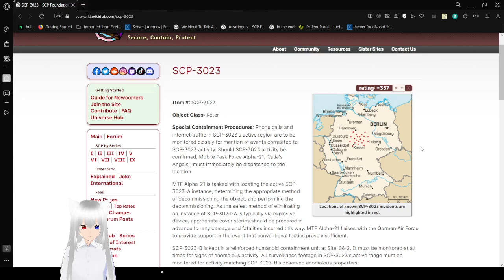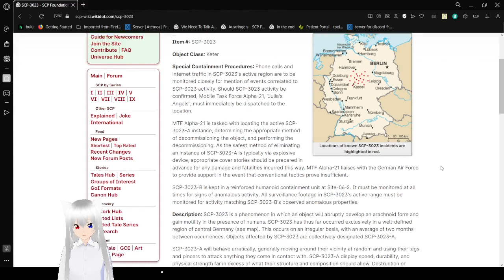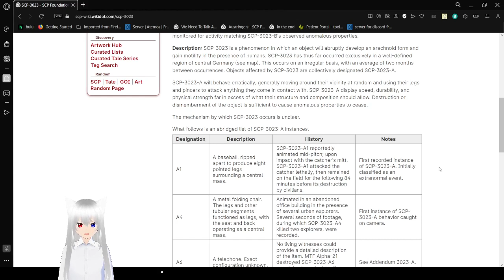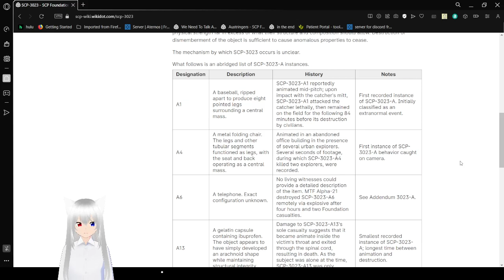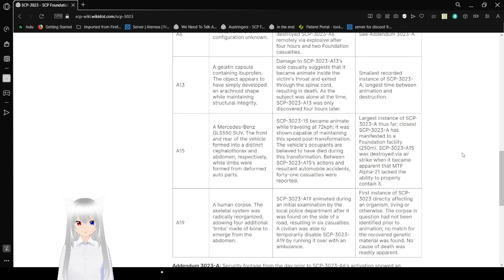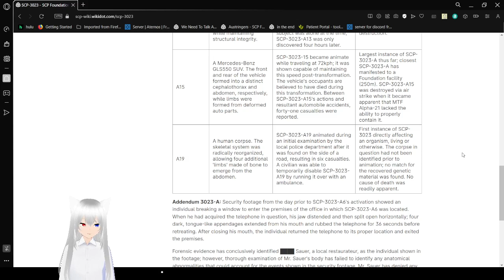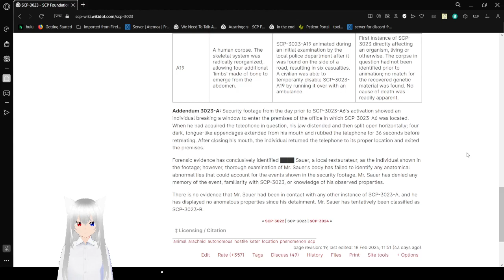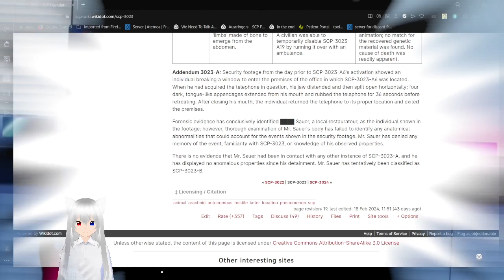Haku reads about angy spiders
they come from normal items